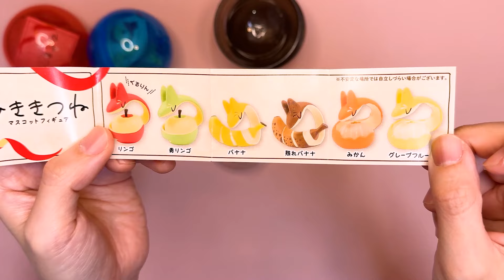【ガチャガチャ】400円フィギュア！癒しのフルーツモンスター🍊むききつね🦊【うろぐつ】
今回の動画はガチャガチャで大人気のフィギュア、うろぐつさんのムキキツネのご紹介です🎉
一緒にワクワクしてもらえたら嬉しいです😁💗

Hello Friends!
夜城明音（やしろあかね）です！🌈
２児のママで子供達が寝た後にこっそり動画撮影＆編集してます😅

男の子のママですが、息子達が生まれてから日々のストレスを発散するためか可愛い女児向けオモチャが大好物に・・・😂🙌

日本未発売の物や、珍しい海外トイ🛫などを紹介していくので、お子様へのプレゼントの参考にしたり、一緒にワクワクしてもらえたら嬉しいです🤩

紹介してほしいオモチャや質問、企画のリクエストも大歓迎です🌈✨
（動画のコメントに書いてくれると泣いて喜びます！）

※メイン動画は週１回(金)18時更新予定
※新商品や同シリーズ物、編集が間に合った場合はその都度投稿してます💪

✽.｡.:*・ﾟ ✽.｡.:*・ﾟ ✽.｡.:*・ﾟ ✽.｡.:*・ﾟ ✽.｡.:*・ﾟ✽.｡.:*・ﾟ ✽.｡.:*・ﾟ ✽.｡.:*・ﾟ
【著作物・必要事項記載欄】
※エンディング
Kai_Engel_-_03_-_Holiday_Gift.m4a

【検索タグ】
可愛い 綺麗 美しい コレクション 開封 レビュー 紹介 ドール 人形 POPMART popmart ポップマート ブラインドボックス　 ガチャ　フィギュア   おもちゃ  サプライズトイ　デザイナートイ　デザイナーズトイ　アートトイ　ソフビ　海外おもちゃ　海外トイ pop mart  デザフェス　ガチャガチャ　ガチャガチャの森　うろぐつ　ムキキツネ むききつね　カプセルトイ